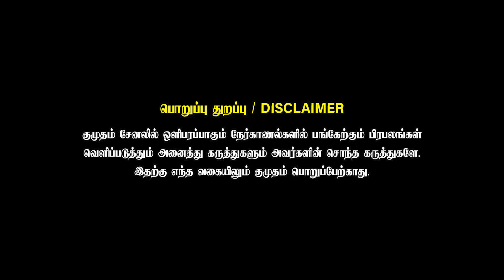Lawyer-ம் நான் தான் Model-ம் நான் தான் 😎 | Sanchita Shetty | Chennai Night Fashion Party | Mad Gala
Lawyer-ம் நான் தான் Model-ம் நான் தான் 😎 | Sanchita Shetty | Fashion Awards | Mad Gala